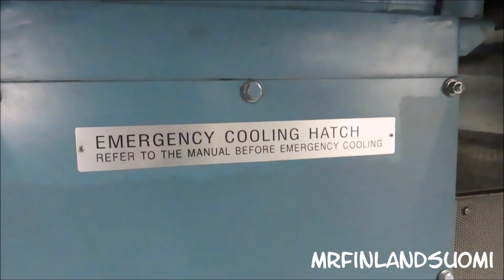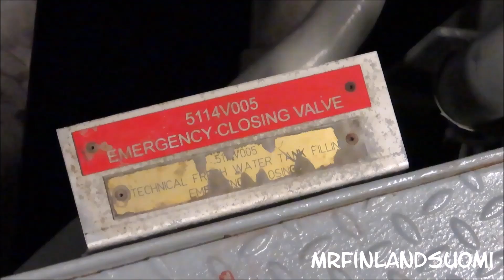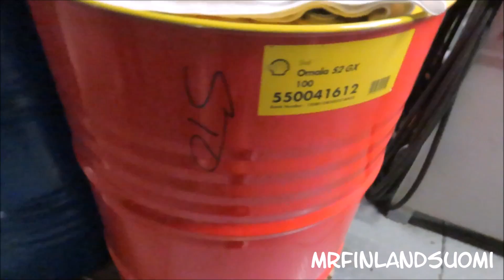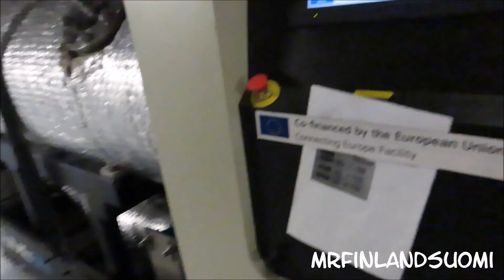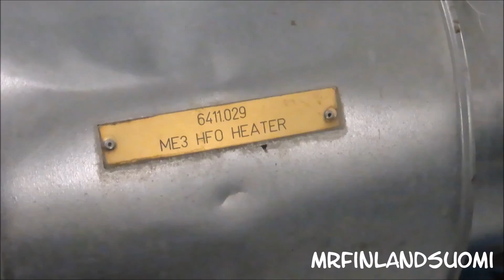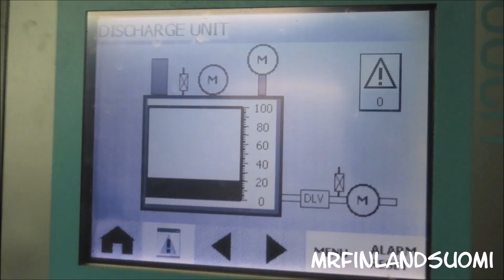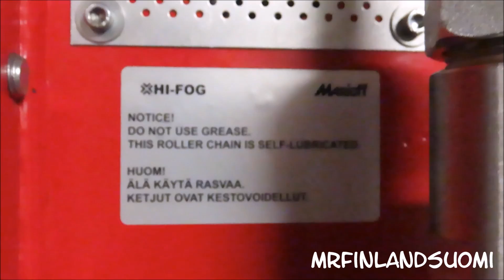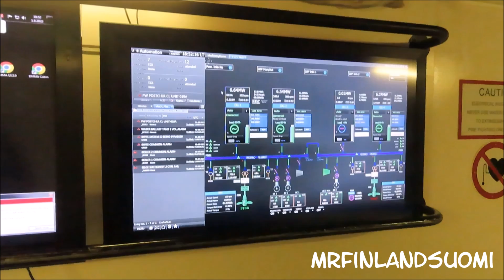Engine room Viking Grace - Four diesel/gas Wärtsilä 8L50DF 4x10100HP 1.8.2023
Viking Grace is driven by four diesel/gas Wärtsilä 8L50DF electric engines, each with power of 10,100 HP, and was the first LNG-powered passenger ship.

               Track: Forever